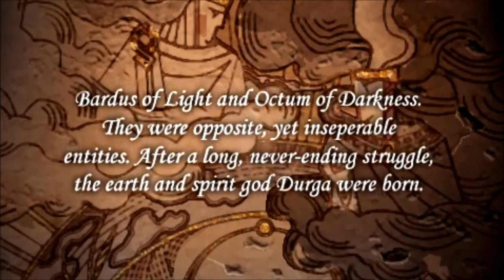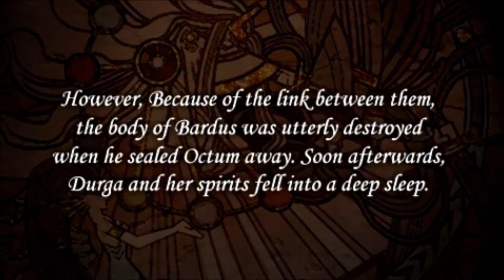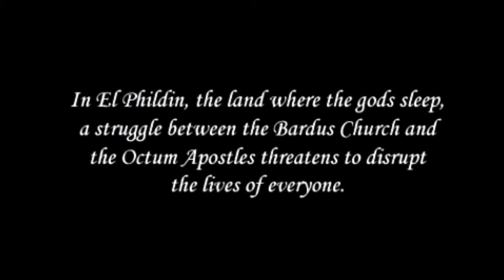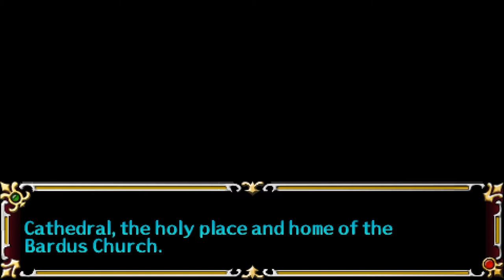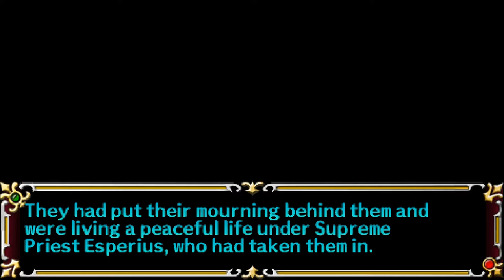Let's Play The Legend of Heroes: A Tear of Vermillion (Blind), Part 1: Durga's Daughter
Avin and Eimelle are orphaned siblings living in Cathedral. Lord Bellias and his minions attack the chapel. He is after Eimelle, who he calls "Durga's Daughter." Eimelle escapes to another place, but Avin is left behind.

Avin wakes up in Sage Lemuras' house. He tells Avin to deliver a letter to someone in Ourt Village. There, he meets Mile. Avin prepares for a long journey, to first be trained by Sage Dinerken, and to then search for his sister. Mile insists on accompanying him. And so their journey begins...